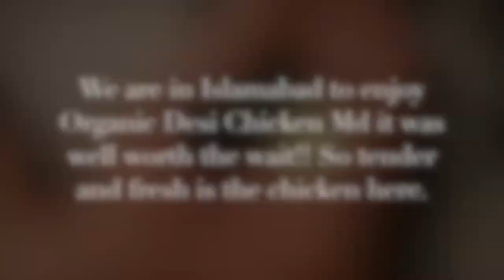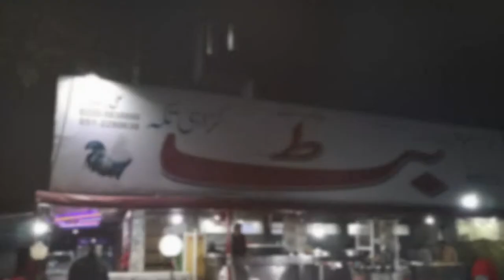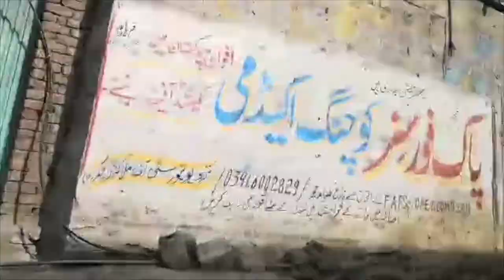Organic Desi Chicken